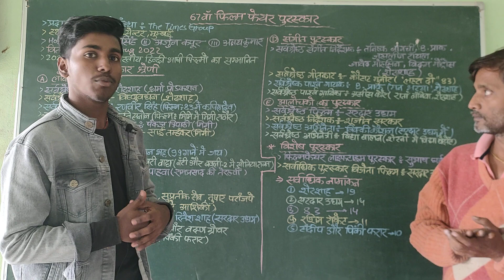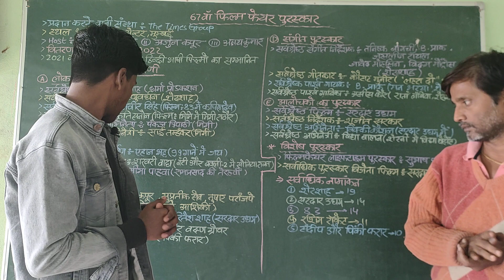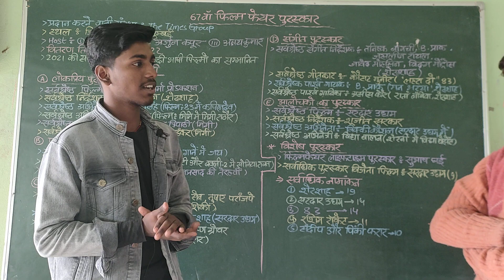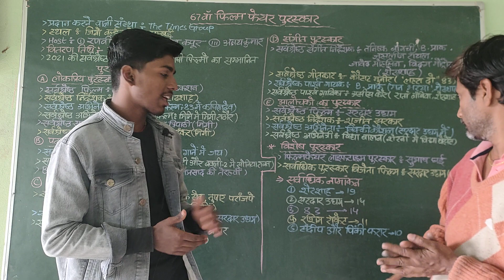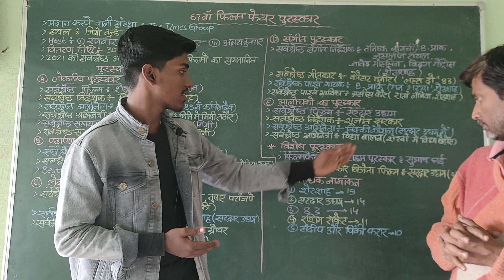विदा 2022....। मार्गदर्शन समसामयिकी । 67th filmfare awards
MOTIVATIONAL STORY/SPEECH

CHEMISTRY CLASS

PHYSICS CLASS

MATHEMATICS CLASS

HISTORY

GEOGRAPHY

CIVICS

ECONOMIC

SSC

RAILWAY

NEVY

POLYTECHNIC

AIRFORCE etc